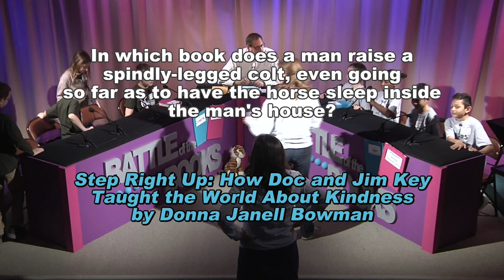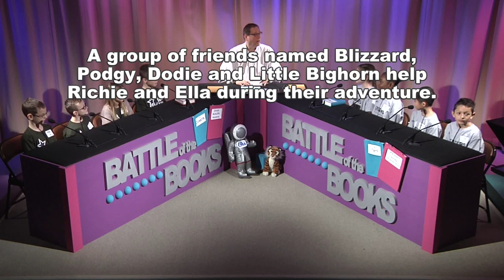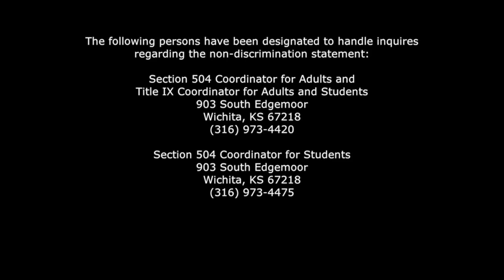Battle of the Books - January 21, 2020 AM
Host: Jim Kobbe
Christa McAuliffe Academy
Jefferson
Pleasant Valley
Woodman